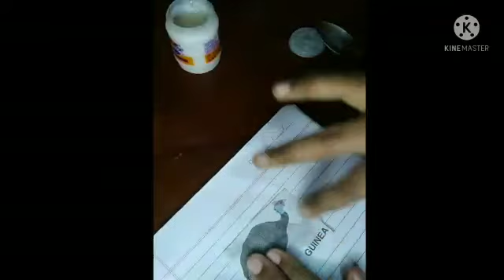DIY home made fevicol at home (JAZIEL'S VLOG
Hello dears
today is a video
DIY homemade glue.

Thanks🙏